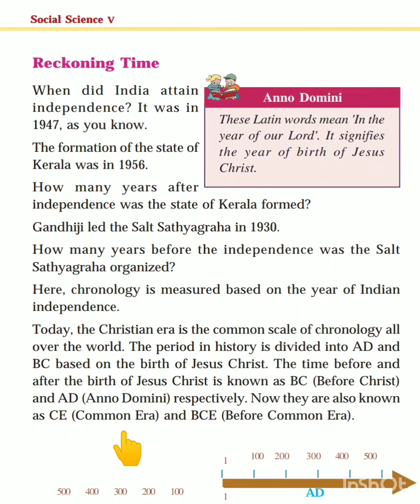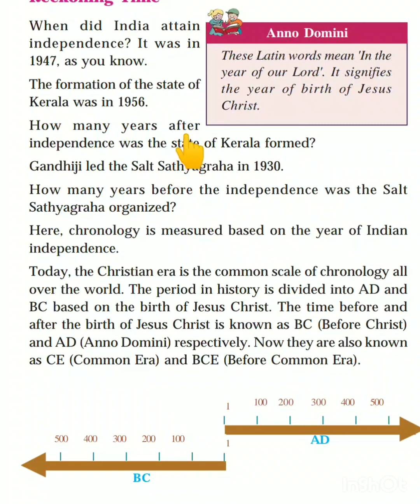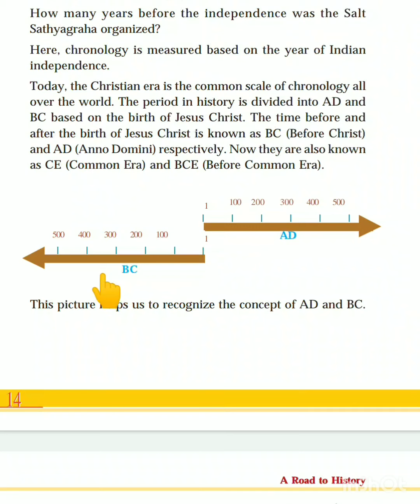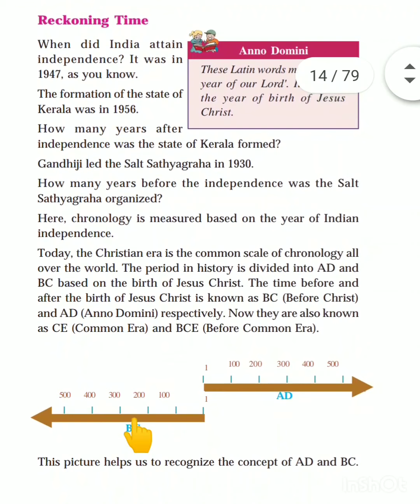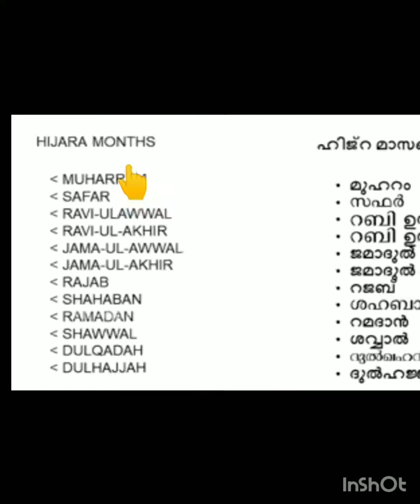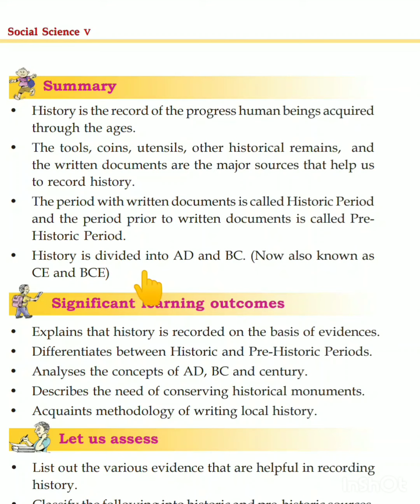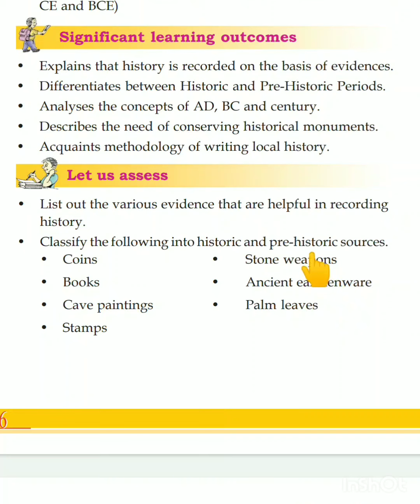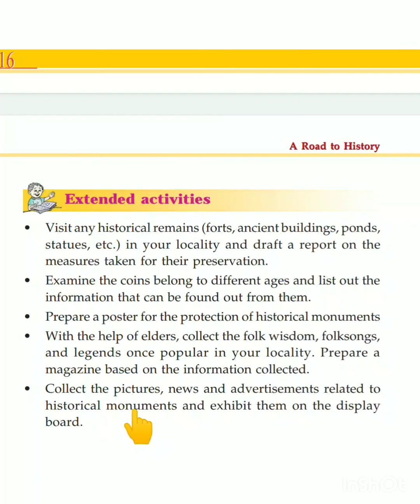Class. 5 Social Science. A Road to History. Part. 3